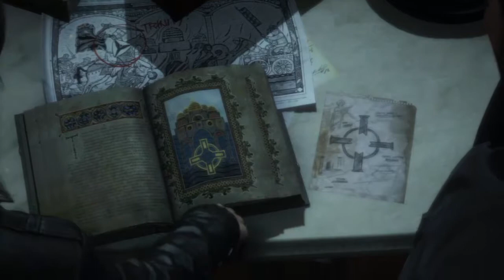RISE OF THE TOMB RAIDER ★02- Primeiro encontro com a Trindade [PS4/ Dublado PT-BR]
2ª parte da série da linda e poderosa Lara Croft em RAISE OF THE TOMB RAIDER, lançado para XBOX One/PC em 2015 e no final de 2016 para PS4. Segundo consta, é o 2º game de uma trilogia que se iniciou com "Tomb Raider", lançado em 2013. Jogo de aventura, tiro, exploração e bastante parkour. Confira!

▬▬▬▬▬▬▬▬▬★ Rede Sociais ★▬▬▬▬▬▬▬▬▬

Forte abraço. ¯\_(ツ)_/¯